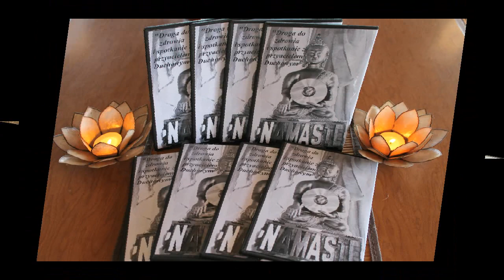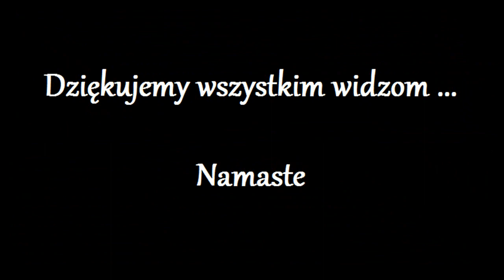Uwolnienie Duszy z kola Reinkarnacji 160.0 + informacje